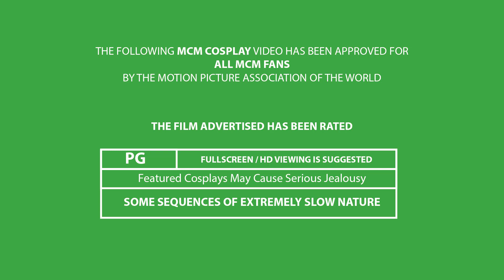MCM Comic Con - Super Slo Mo Cosplay Music Video - May 2013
In our first comic-con edit we took our super-slo-mo camera to the crowded depths of the London MCM Comic Con in May, 2013. We've put together this little "trailer" styled edit for you to enjoy. We had loads of fun filming and can't wait to be back next time.